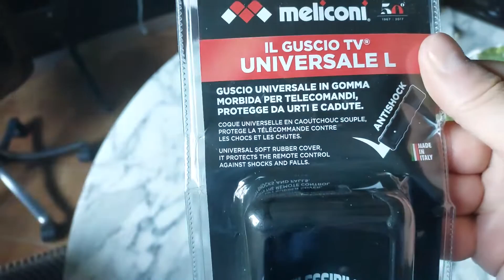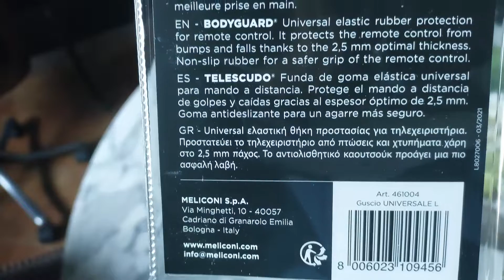Universal Tv remote receiver rubber shell by Meliconi - A first look - 24Jun2022.